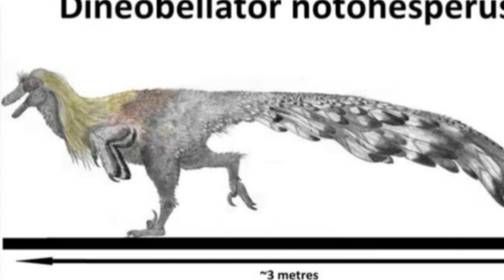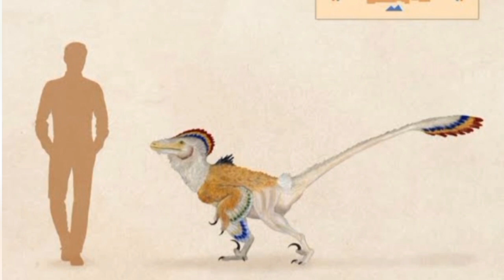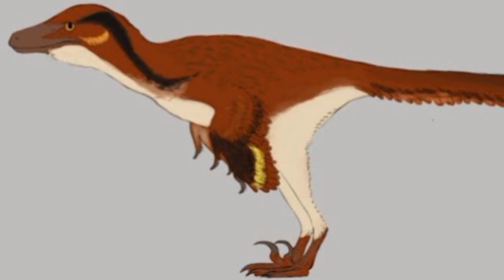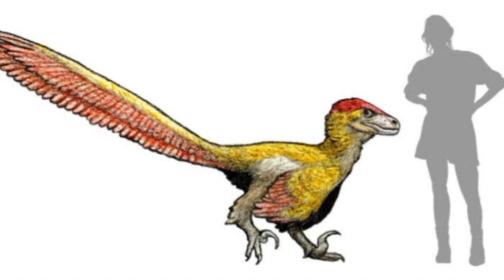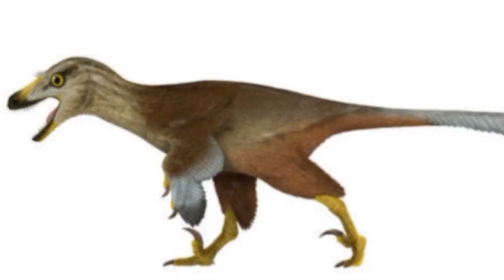DINEOBELLATOR NOTOHESPERUS-GUERREIRO DINÉ-FALANDO SOBRE DINOSSAUROS-(#84)